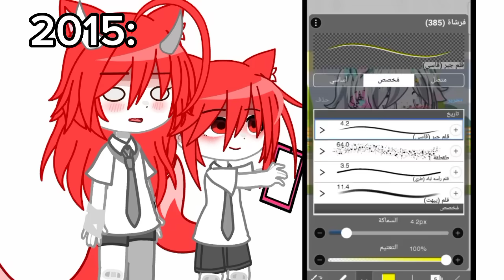My Processing 2022 and 2015😭/||Meme||/by Yune